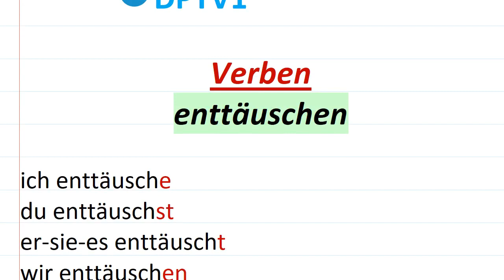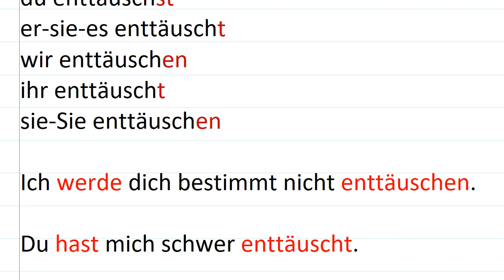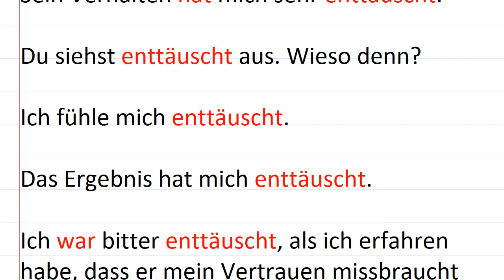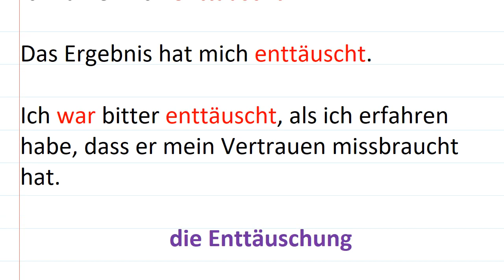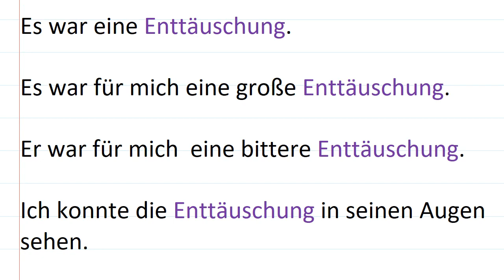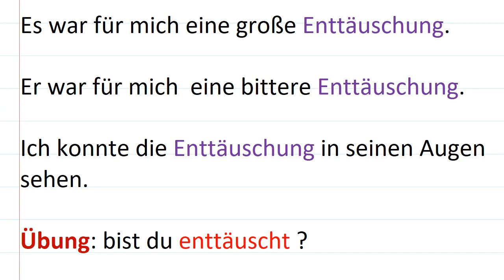enttäuschen - Enttäuschung - wichtige Verben Deutsch lernen auf Persisch